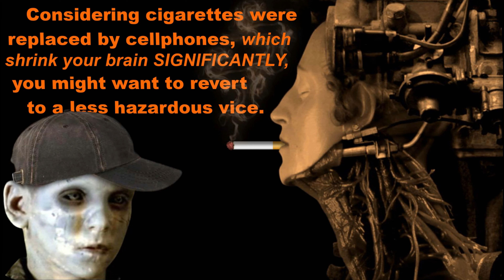Tax free Vice